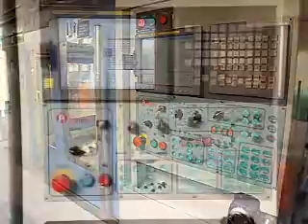Taiwan AGMACHINE,cnc machining center,horizontal machining center;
◎High precision cutting; High-rigidity structures
◎ Using the powder coating to strengthen the appearance. The coated surface is not likely to be scratched. The new fashionable beauty back design is integral, elegant and in good taste.
◎ To fulfill the after services  Agmachine Techno Co., Ltd. offers the permanent warranty for all machines purchased.